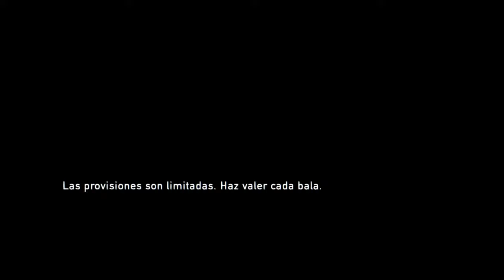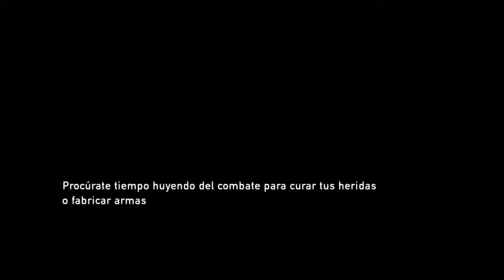The last of us